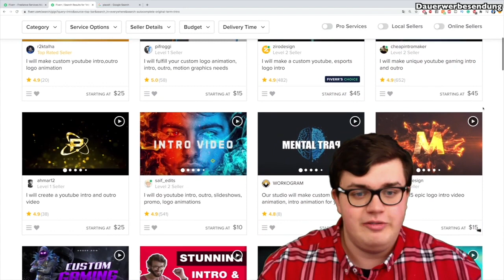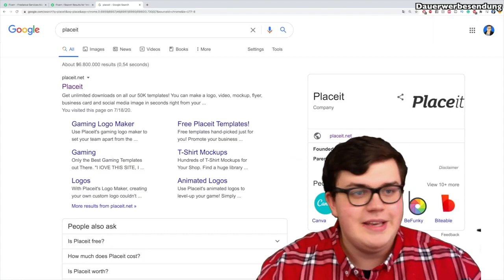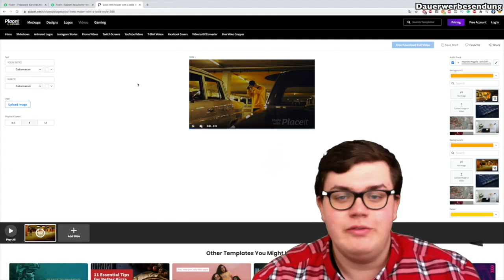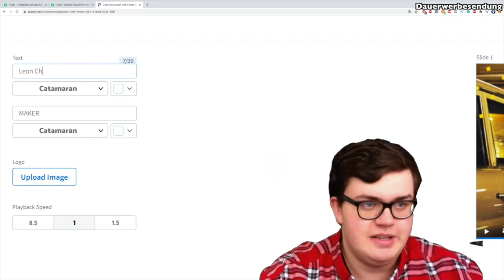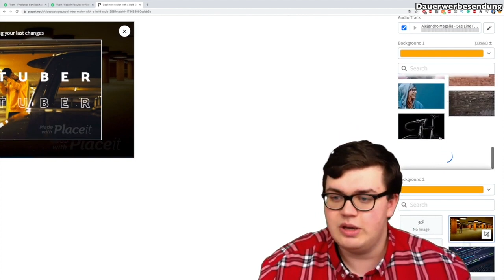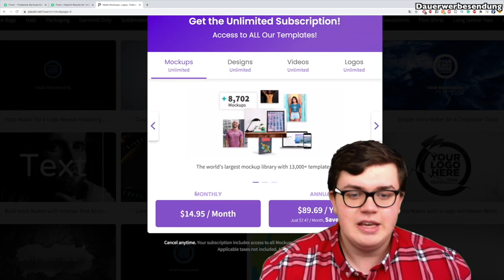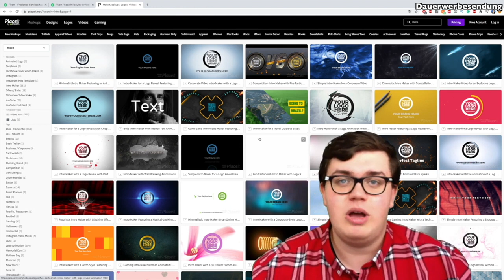5 Euro in 1 Minute mit Smart Templates verdienen